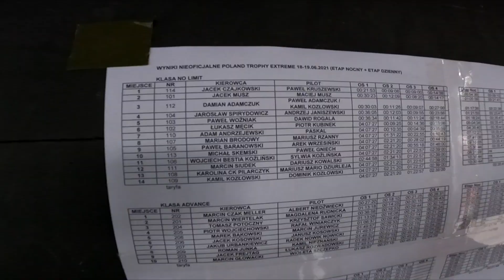Poland Trophy 2021 Golub - Dobrzyń, GP4x4 Extreme Team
Poland Trophy 2021 Golub - Dobrzyń
Kolejna odsłona rajdu 4x4. Piekielnie gorąco, ciężki teren, bagna, trawersy.
Wszystko to w przesympatycznej atmosferze. Zasiądź i oglądaj.